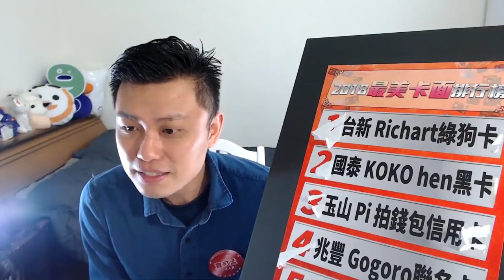【寶可孟講堂】為什麼台新卡總是辦不過？銀行不會跟你說的秘密！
有一些「特別」的職業，就是銀行不愛往來的客群！您是這類的工作者嗎？沒關係，多存點錢，一樣辦得下信用卡喔。